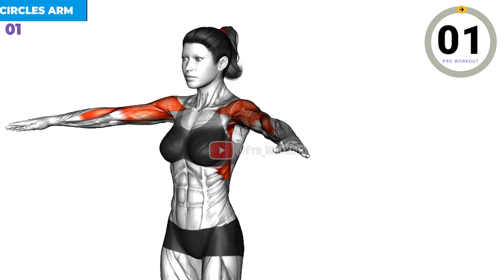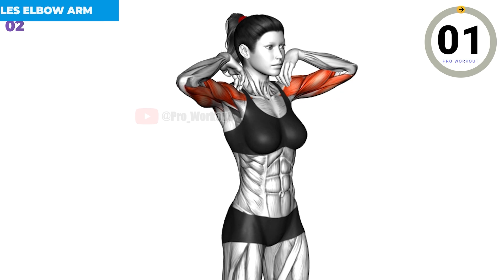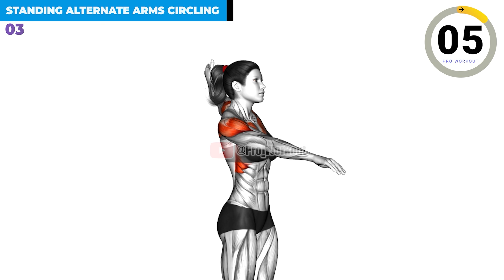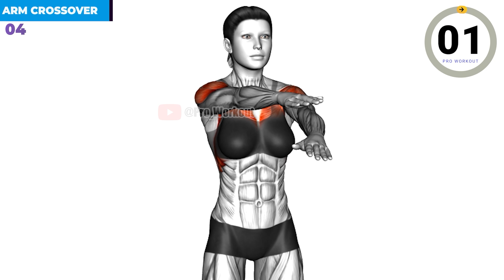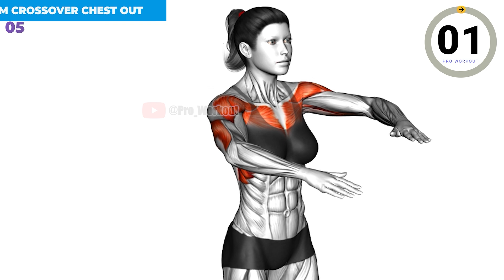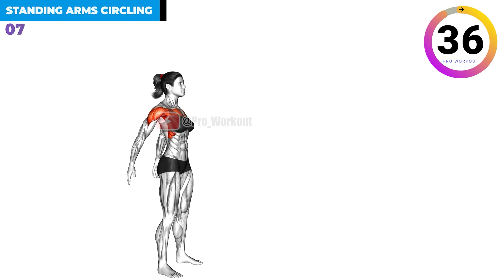Firm & Tone Flabby Arms - Lose Arm Fat To Get Rid of Bat Wings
Welcome to PRO WORKOUT!

Are you ready to firm and tone those flabby arms? This workout is specifically designed to help you lose arm fat and get rid of those stubborn bat wings. Perfect for women who want to sculpt and strengthen their arms, this routine is easy to follow and incredibly effective.

🟢 What’s Inside:
✔ Learn the best techniques to target arm fat and tone your muscles.
✔ Discover simple but powerful exercises that can be done at home without special equipment.
✔ Get an expert workout routine that maximizes each move for faster, more noticeable results.

🟢 Why Watch:
✔ Quick & Effective: Achieve toned arms with a routine that fits into your busy schedule.
✔ No Equipment Needed: These exercises can be done with just your body weight—no need for dumbbells or resistance bands.
✔ Anti-Aging Benefits: Not only will you lose arm fat, but you’ll also improve your skin’s elasticity, giving your arms a more youthful appearance.

🔴 Completing all exercises in this video = 1 Round
 Plan Recommended!
Week 1 ➡ Perform 4 Days a Week💦
Week 2 ➡ Perform 5 Days a Week💦
Week 3 ➡ Perform 6 Days a Week💦
Week 4 ➡ Perform 7 Days a Week💦

🔴 Exercises in this video:
0:00 Firm & Tone Flabby Arms - Lose Arm Fat To Get Rid of Bat Wings
0:04 Circles Arm
0:49 Circles Elbow Arm
1:33 Standing Alternate Arms Circling
2:32 Arm Crossover
3:17 Arm Crossover Chest Out
4:17 Standing Arms Flinging
5:03 Standing Arms Circling
5:47 Quickly Swing Arms in place

We’d love to hear how this workout is working for you! Share your progress or ask any questions in the comments below.